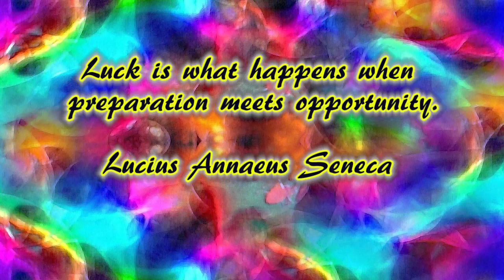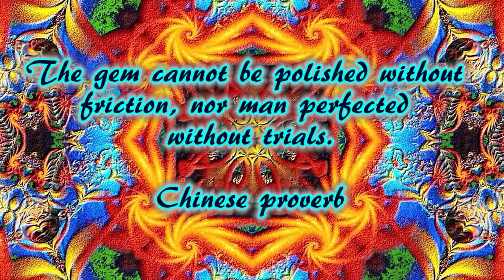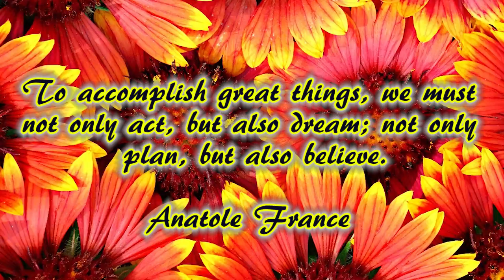Sleep Music with Quotes and Nature (#37)